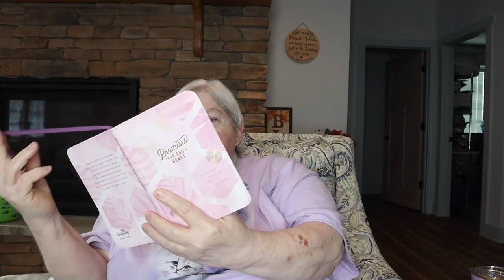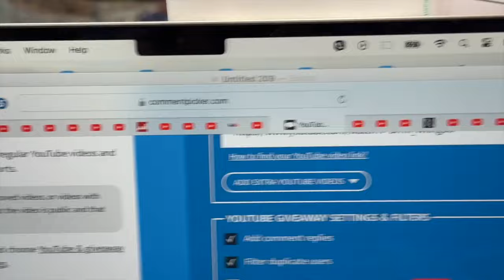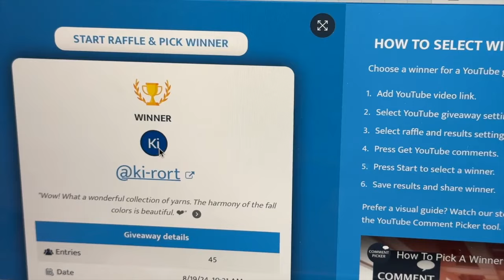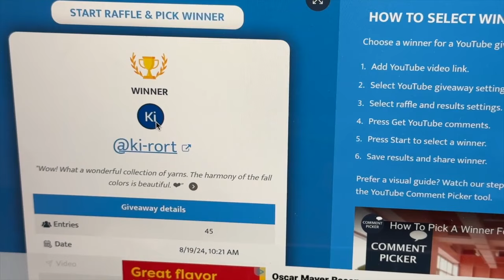Maybe third draw is the charm for this giveaway, and the usual stuff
What in Tarnation Links:
Origins of black ring in the sky over Virginia a mystery
Dog spooked by thunder runs 20 miles from home
Zoo's hidden camera nearly becomes a meal for selfie-taking lion
California kayakers' great white shark encounter caught on camera
Oarfish: Rarely seen deep sea fish is found off San Diego coast, and scientists want to know why
Happy Mail
Jane Wynn
6 Cedar Crest Drive
Lock Haven, PA 17745
Are you looking for some great gifts for Chrisitian's or anyone for that matter?
My other Channels:
@scraptasticyarn on twitter